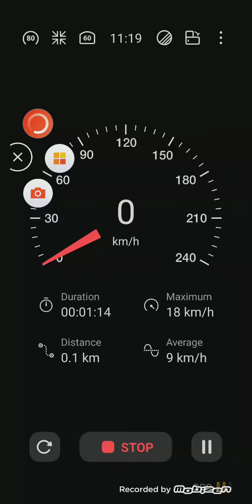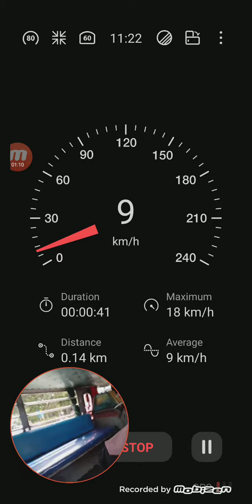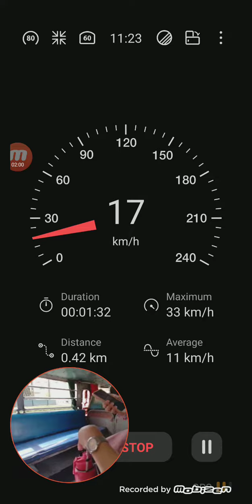Speedometer - Jeepney Measure Speedometer